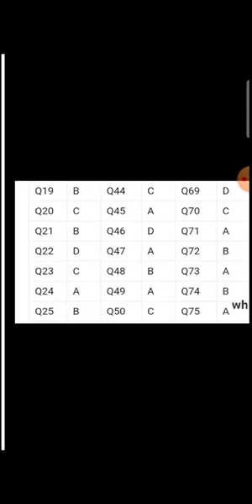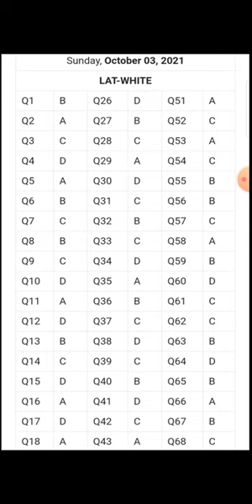Law Lat Test 3 October 2021 result | white book Answer keys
Law Lat Test 3 October 2021 result